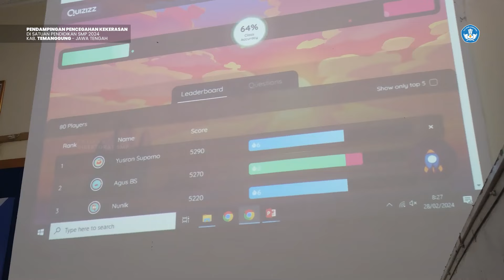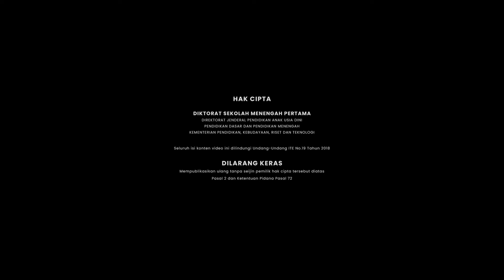Pendampingan Pencegahan Kekerasan - Kab. Temanggung Jawa Tengah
Pendampingan Pencegahan Kekerasan di satuan pendidikan SMP Tahun 2024 yang dilaksanakan di Kab. Temanggung Provinsi Jawa Tengah